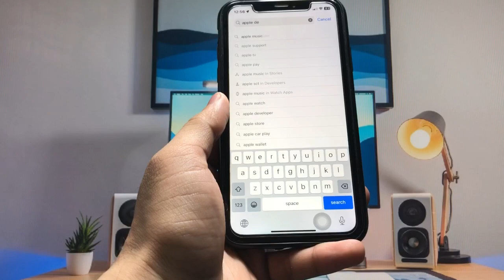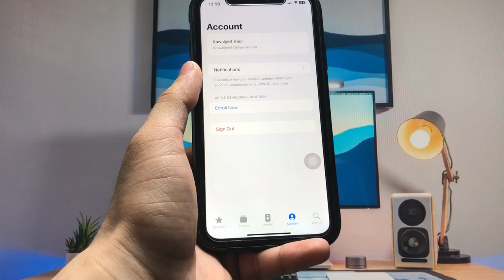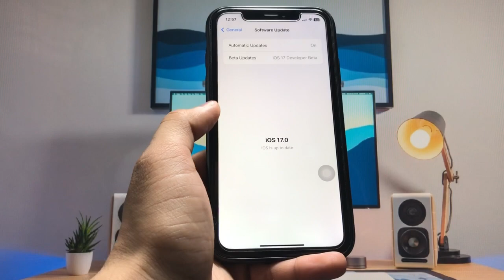Download & Install iOS 17 Update on iPhone 8, 8+, X, Xr, 11, 12, 13, 14 - Install IOS 17 Free